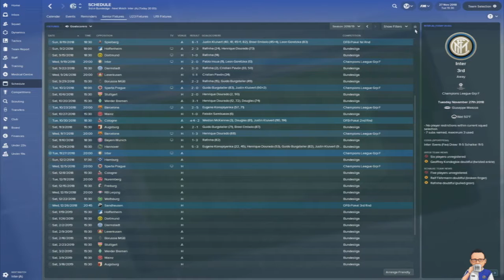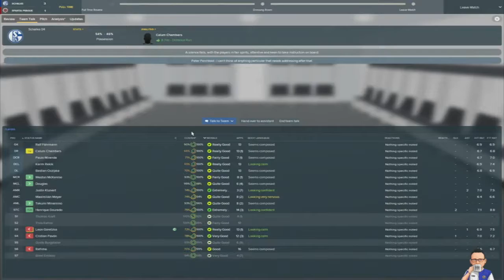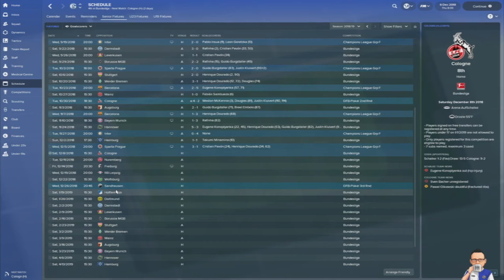Glory on the Rhine: Season 2 - Episode 5 - The New Batch - Schalke 04 - FM18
56% |||. 28.4K/50K

Stevie Wotsa

. 28% 7/25

Schalke continue their Champions League adventure, and in this episode we have a double header.  Both Inter Milan and Sparta Prague.  We can still make it through to the knock out stages, but we can also fail.

Meanwhile in the Bundesliga, we are in the MIX people, can we challenge for the title in our 2nd season?  Journey continues.